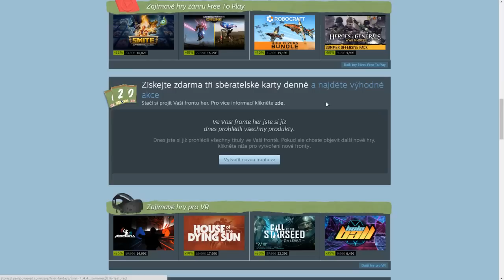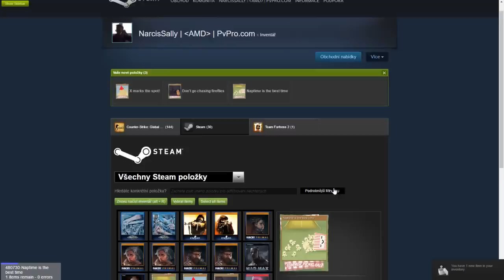FREE MONEY ON STEAM !!!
Steam Summer Sale 2016 trading cards.

Dokončete "Frontu her" a získejte každý den 3 sběratelské kartičky.